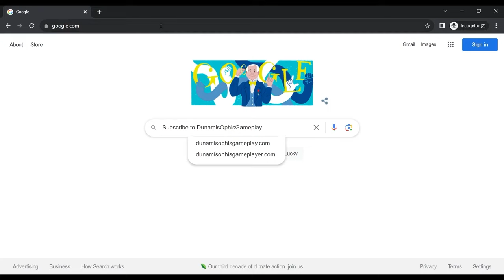The Villains of Valley View | "A Place For Everyone" Song | The Haunted Jukebox - Halloween Episode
The Villains of Valley View | "A Place For Everyone" Soundtrack Music | The Haunted Jukebox - 2023 Halloween Episode. Season 2, Episode 13 (2x13). High Quality (HQ/HD). Walt Disney Animation.

"A Place For Everyone" Written by Mitch Allan, Chantry Johnson, and Michelle Zarlenga.

Main Cast
Isabella Pappas as Amy Madden/Havoc
Malachi Barton as Colby Madden/Flashform
Reed Horstmann as Jake Madden/Chaos
Kayden Muller-Janssen as Hartley
James Patrick Stuart as Vic Madden/Kraniac
Lucy Davis as Eva Madden/Surge

Recurring Cast
Patricia Belcher as Celia

Guest Cast
Hayley Bochner as Dancer #1
Doran Butler as Dancer #2
Sara Gonzalez as Dancer #3
Annabelle Maliwanag as Dancer #4
Alex Tho as Dancer #5
Jalen Youngblood as Dancer

Character Costumes:
Amy - Demon
Hartley - Princess
Jake - Vampire
Colby - Mummy
Vic - Frankenstein's Monster
Eva - Swamp Witch
Celia - Wicked Witch